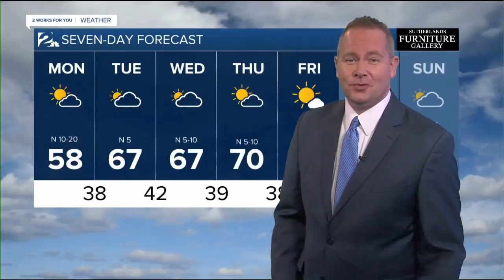KJRH Latest Headlines | March 2, 7am